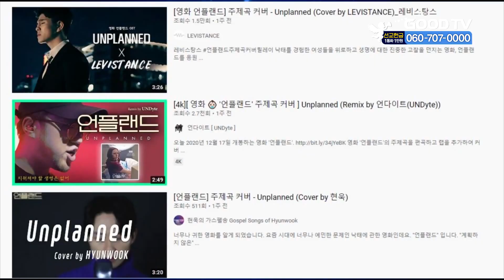한교총 신년사 발표… “포기하지 말자” 外 [글방단·교계] [GOODTV NEWS 20201228]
한교총 신년사 발표… “포기하지 말자”
한국교회총연합이 ‘포기하지 말고, 달려갑시다’라는 제목의 신년사를 내고 한국교회와 국민에게 권면했습니다. 한교총은 신년사에서 “우리의 믿음과 주님을 향한 기대가 바위가 되면 어떤 파도도 이길 수 있다”며 “새해 멀리 보이는 희망의 불빛을 보며 절대로 포기하지 말자”고 전했습니다.

인천 숭의교회, 각막이식 수술비 지원
인천 숭의교회가 생명을나누는사람들에 시각장애인을 위한 각막이식 수술비를 지원했습니다. 숭의교회 이선목 목사는 “숭의교회가 예수님의 사랑을 실천할 수 있어 감사하다”고 전했습니다. 숭의교회는 지난 2017년부터 매년 시각 장애인 각막이식 수술비를 후원하고 있습니다.

온라인 시대 속 교회가 나아갈 방향은
문화선교연구원이 오는 새해 1월 12일과 14일, 15일 3일에 걸쳐 온라인 세미나를 진행합니다. 장로회신학대학교 오동일 교수와 한남대학교 계재광 교수가 온라인 시대에 세계교회의 다양한 시도를 소개합니다. 이를 바탕으로 문선연 백광훈 원장이 한국교회 사역의 방향성을 발제할 계획입니다.

영화 ‘언플랜드’ 주제곡 커버 릴레이
낙태의 실상을 밝힌 영화 ‘언플랜드’에 감명받은 가수들이 주제곡 커버 릴레이에 참여하고 있습니다. 주제곡 ‘언플랜드’는 미국의 싱어송라이터 매튜 웨스트의 노래로, 딸의 심장박동 소리를 처음 들었을 때의 감정이 담겨 있습니다. 싱어송라이터 현욱, 힙합 그룹 언다이트 등이 커버곡 릴레이에 참여했으며 이밖에 찬양인도자 임지혜, 하이프레이저 등도 릴레이를 이어갈 계획입니다.

* 방송시간
 GOODTV NEWS

● 본방 : 월 ~ 금요일 21:50
● 재방 : 화 ~ 금요일 06:50  /  토요일 06:00
● 삼방 : 화 ~ 금요일 12:00   /  토요일 14:00

* 시청방법

- 위성TV: KT 스카이라이프 193번